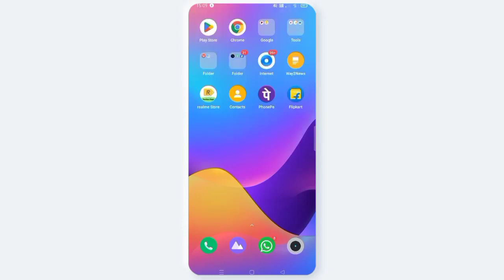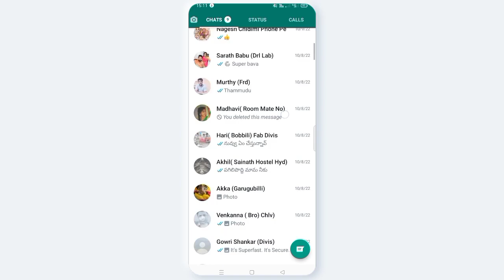AVN CONECEPTS || whatsapp new update || telugu 2022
Whatsapp new update telugu 2022